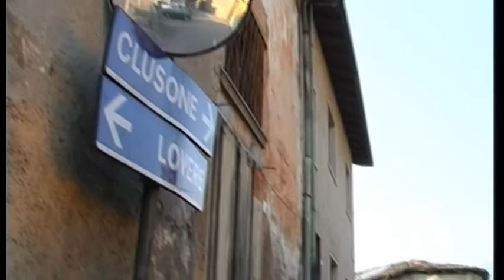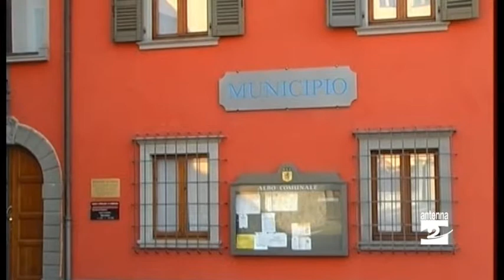Cerete, copertura assicurativa per i volontari del comune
Cerete si dota del piano di diritto allo sport e istituisce un albo del volontariato. Per i volontari del comune la copertura assicurativa.